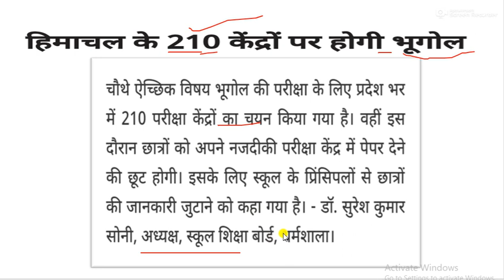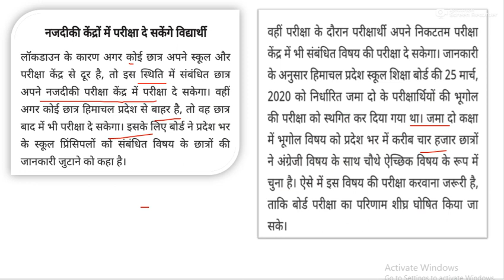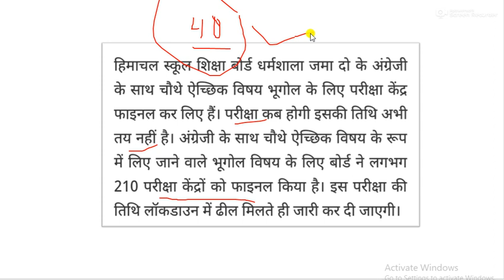हिमाचल 12वीं कक्षा के पेपर पर बड़ी खबर!HP Big Update on 12th class Exam!14 मई 2020!